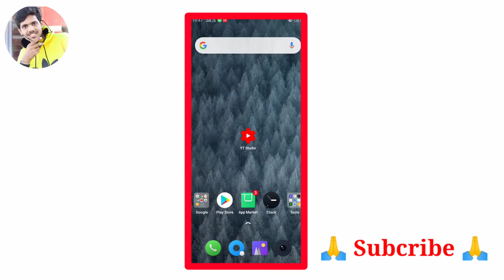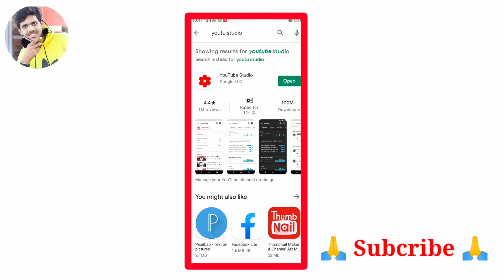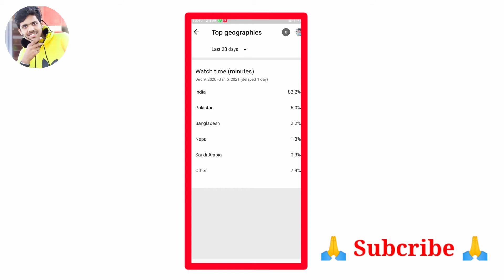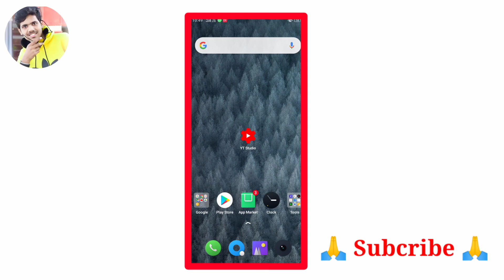आपकी यूट्यूब वीडियो किस किस देश में देखी जा रही है, पता करे 2 मिनट में || 2022 YouTube Trick